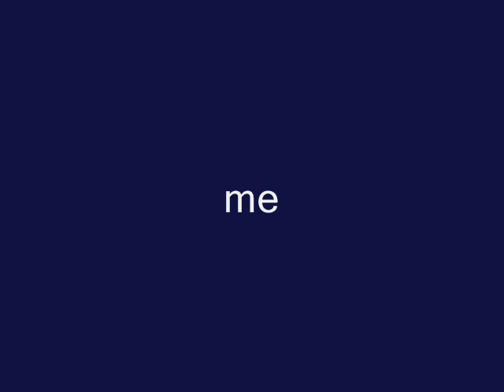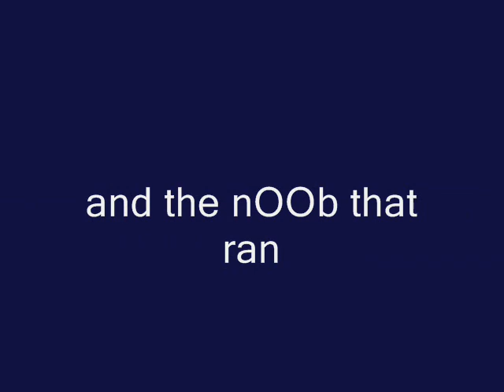WWIII {TCO} vs nOObs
a teaser for an upcoming giant by {TCO}